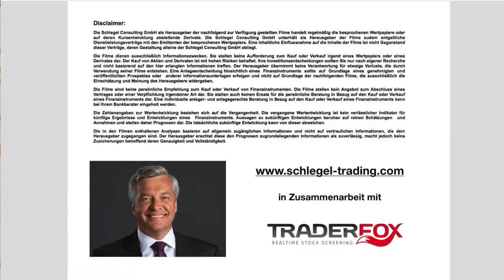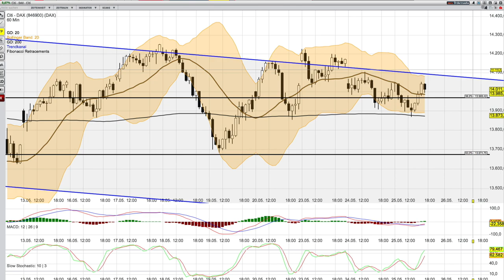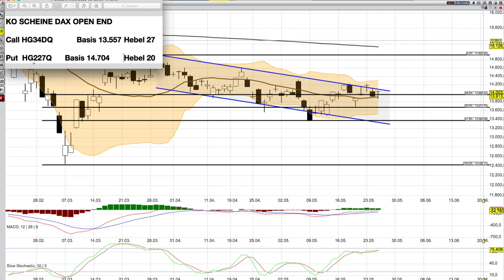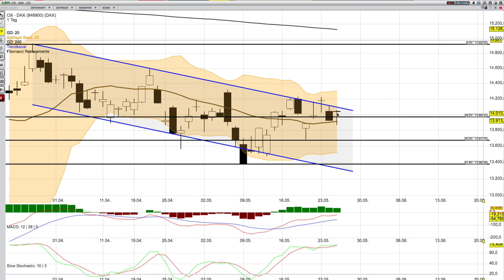DAX Analyse ab dem 26 Mai..Neutral in fast allen Zeiteinheiten